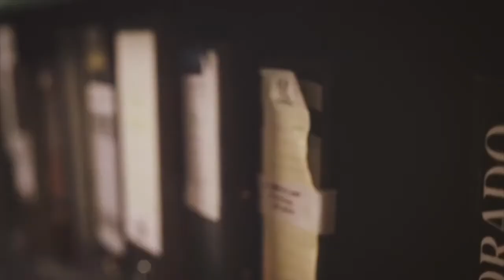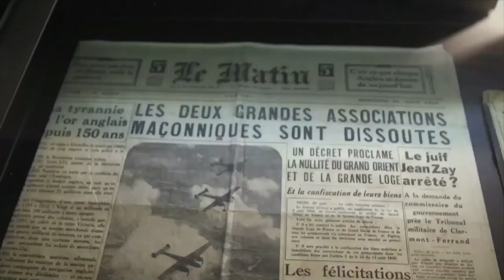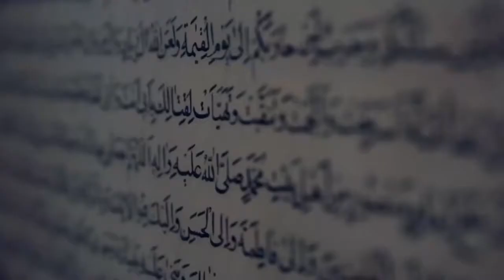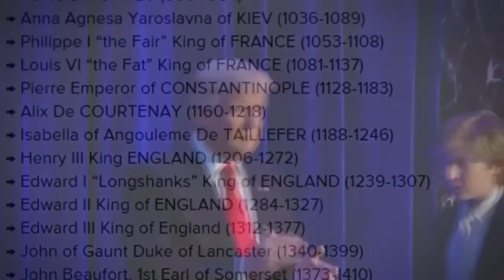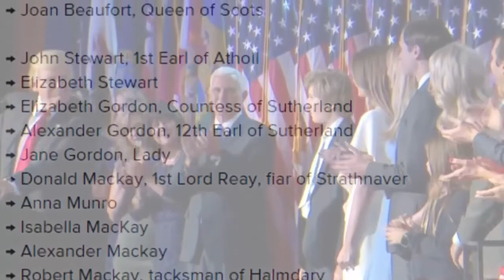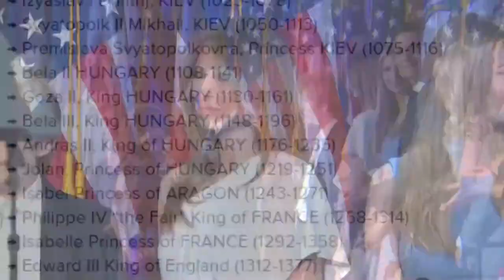ПРАВИТЕЛИ | Документальный фильм